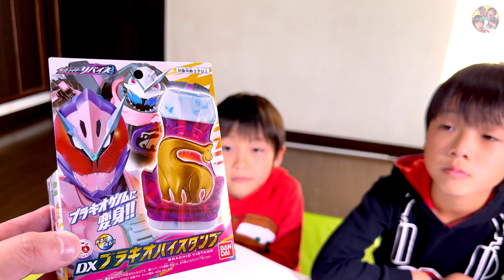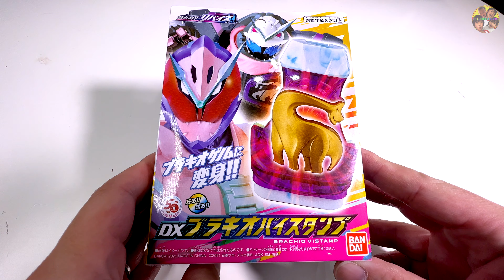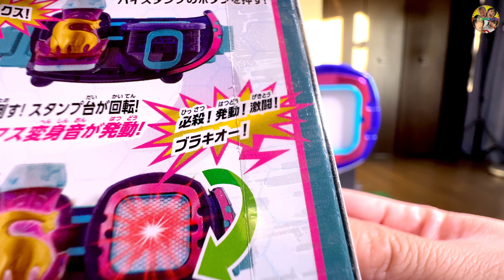仮面ライダーリバイス DXブラキオバイスタンプ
人気キッズクリエイターが大集結！
総勢25チャンネル約50人が参加した楽曲
U-Kids「ミライへ」大好評配信中！！

◆お手紙・プレゼントなどはこちらに送ってください↓
〒107-6228

楽曲提供
UUUMUSIC
DOVA-SYNDROME
効果音ラボ